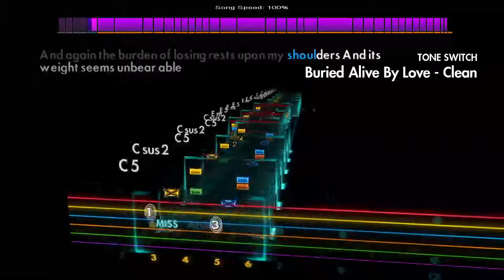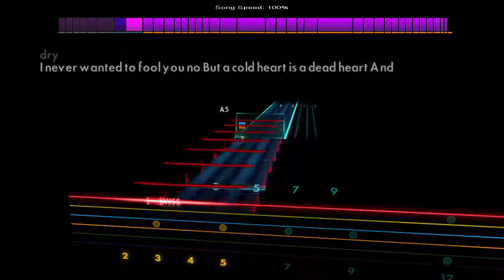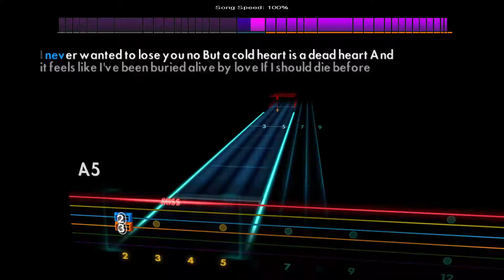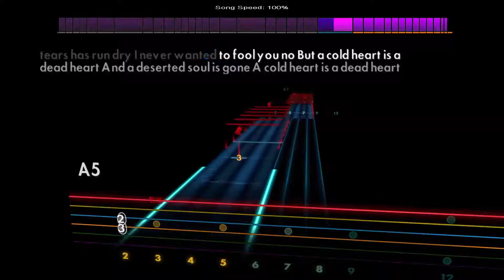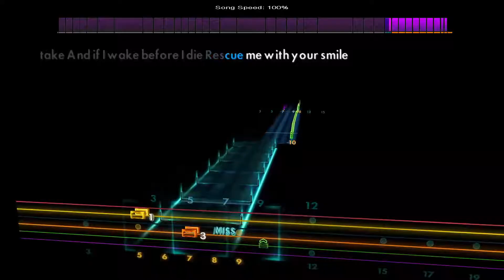Buried Alive By Love - HIM [Lead - E Standard] Rocksmith 2014